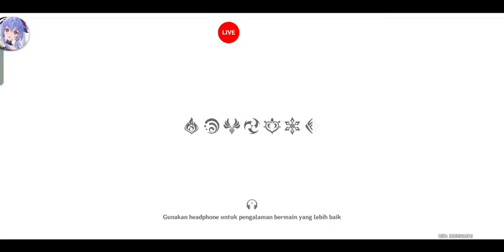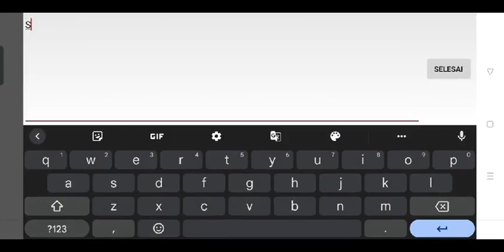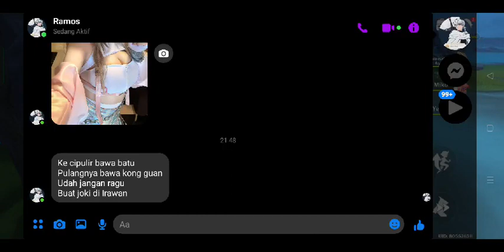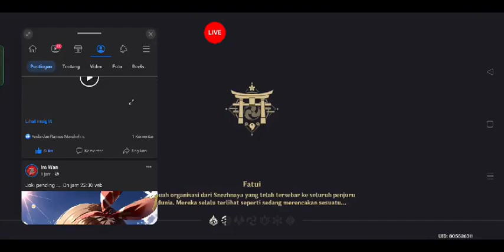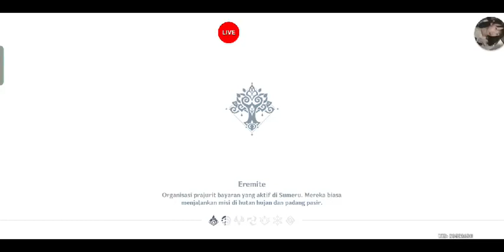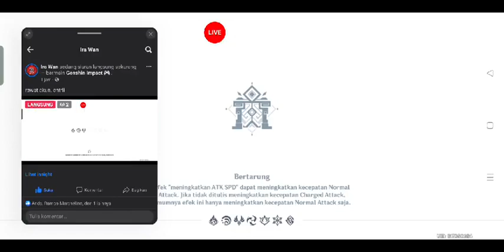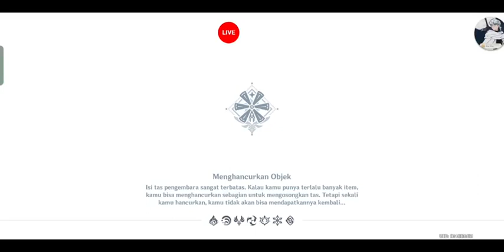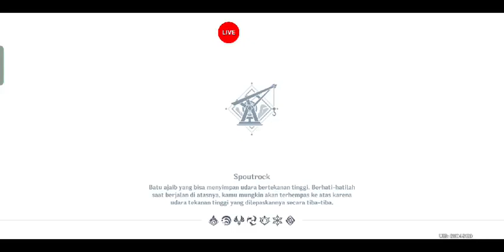was flipped up from the inside, revealing bright red flesh and blood The cry of